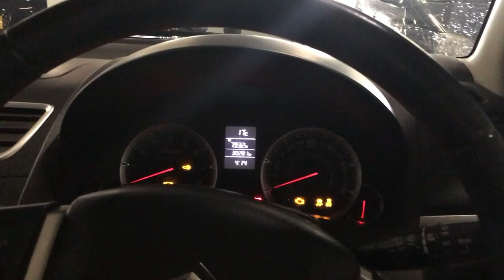Connor: Suzuki Swift - Car Not Starting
My car not starting